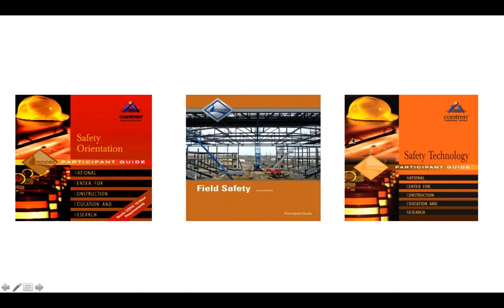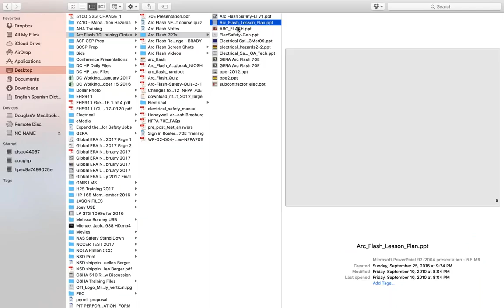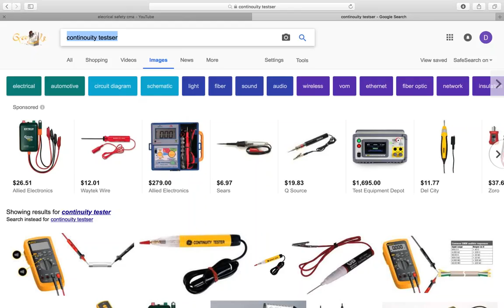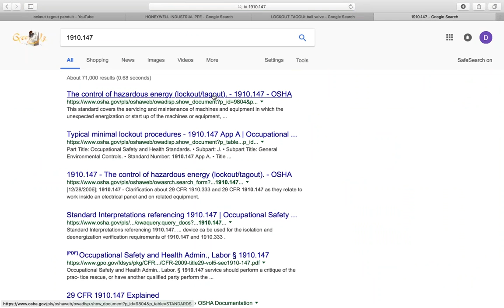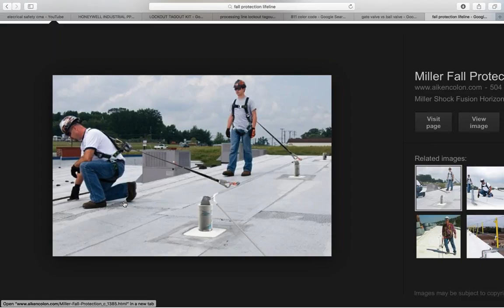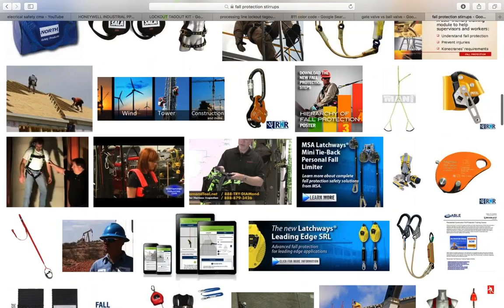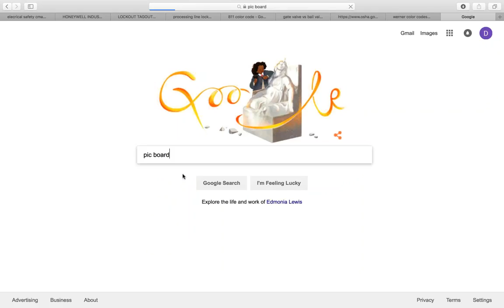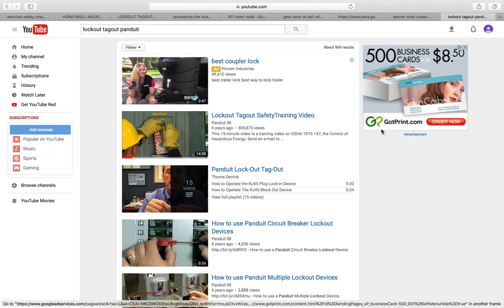Register and get course info at EHS911.com - NCCER CSST Safety Training Field Safety Modules 4 & 5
EHS911 NCCER CSST Safety Training Field Safety Modules 4 & 5  Virtual Online Ch4Training.com

Presented by:
EHS911
Douglas Castro

Register and get course info at:
 EHS911.com or Channel4Training.com
NCCER CSST Online Virtual Classroom Course info Webinar